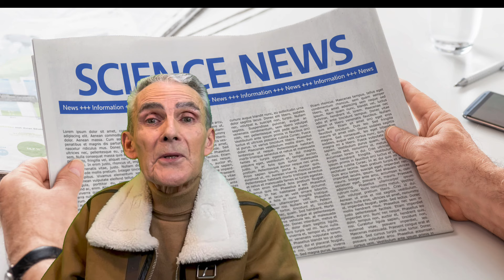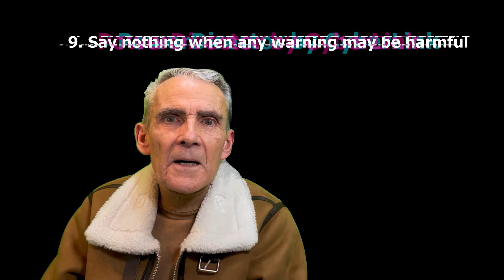How to Say NOTHING - & Be Loved for Every Word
It's about time I detailed the most important times when saying nothing is important, after which I shall take my own counsel, and shut up. This should be the last that needs saying! It is not a legal brief but follows you through one entire day when you manage not to say anything while I explain the virtues of each occasion. I presented through the eyes of one person just like you, perhaps. Follow Tom as he wakes, takes breakfast alone, mutes his phone, takes the tube line to work, dodges a meeting, has a lucky meeting in the street, then goes home to wait for his girl Amy to return from an island shoot where she is PA to the slimy Zandar Kolt, showrunner for reality TV. A little narrated life journal for Tom, our silent hero. See if you could be Tom, or once were.
The book: Unforgiving Destiny Experience teaches more: hear me, David McMillan, narrate the years facing the worst and the best of a cruel world:
IF YOU
Here: audiobook of Unforgiving Destiny
Amazon listing for ‘Unforgiving Destiny’: USA
Need a Voice-Over narrator? I’ll make even your most outlandish promises seem believable.